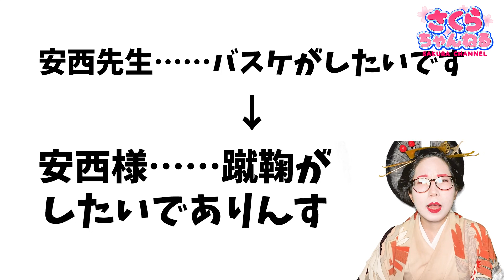【江戸吉原知識】「ありんす」って何なの？江戸吉原の方言・廓詞（くるわことば）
神月乙桜1stシングル『花魁★DOCHU』販売中！